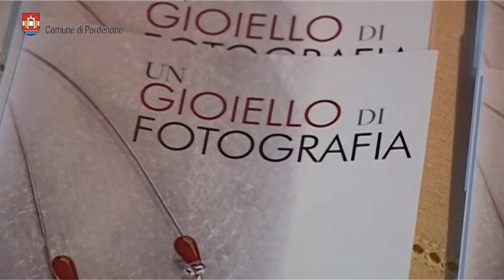Continua il «Natale in Città» 2015 a Pordenone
Vuoi conoscere i dettagli del programma e gli aggiornamenti sul Natale in città 2015 a Pordenone?
Sui social network segui e racconta il tuo Natale in città con natalepn